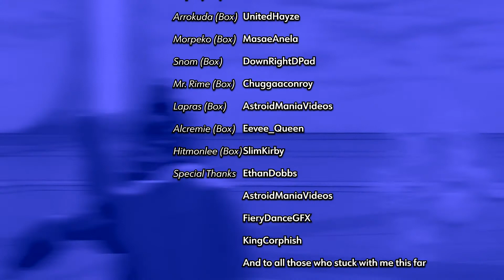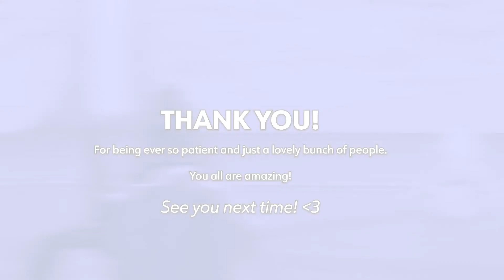Pokemon Sword Postgame - Episode 5 (FINAL) - A Very, Merry Kitteh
...wha?

Thanks everyone for sticking with me through all this. I know my videos need work, but yeah...

And now to see what my next project should be... uwu;